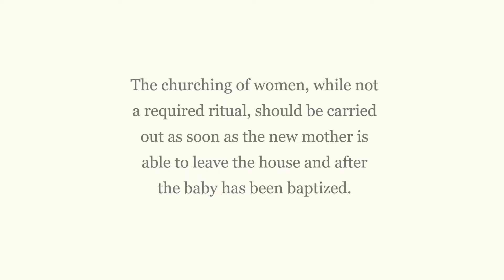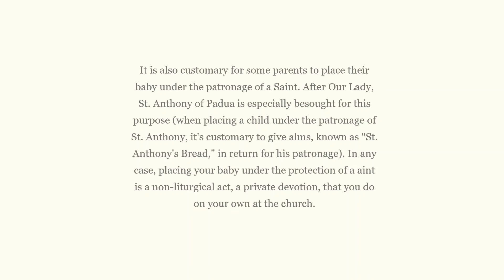Holy Baptism in the Extraordinary Form of the Roman Rite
Art. 9, §1  The parish priest, after careful consideration, can also grant permission to use the older ritual in the administration of the sacraments of BAPTISM, Marriage, Penance and Anointing of the Sick, if advantageous for the good of souls.

SUMMORUM PONTIFICUM
ON THE USE OF THE ROMAN LITURGY
PRIOR TO THE REFORM OF 1970